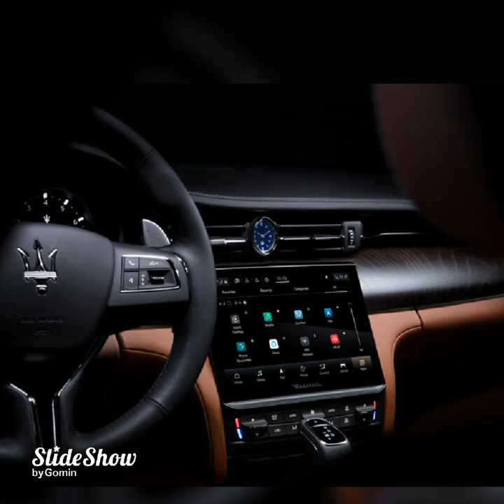Maserati Quattroporte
Maserati Quattroporte is a large luxury sedan that trades some of the quality and technology